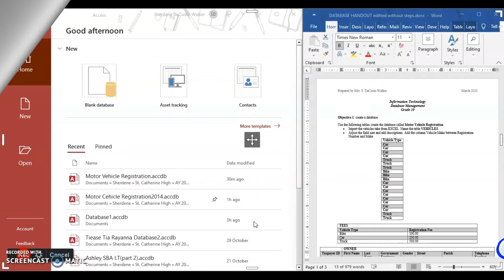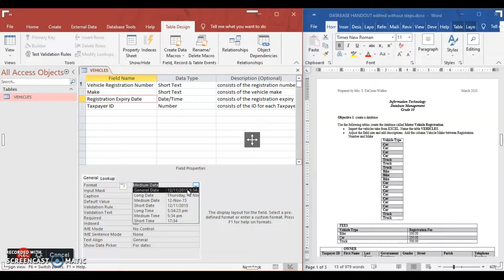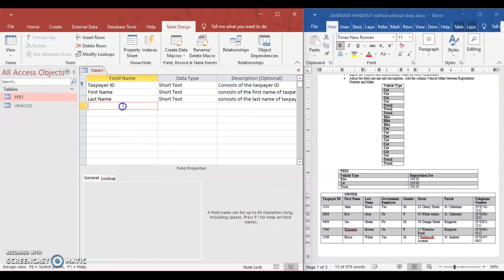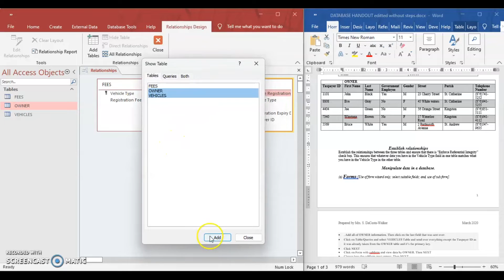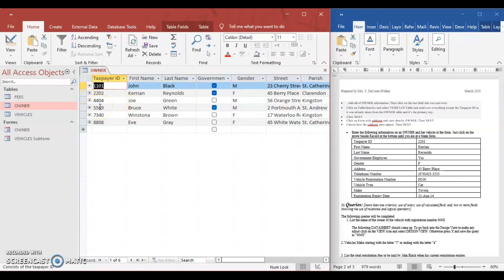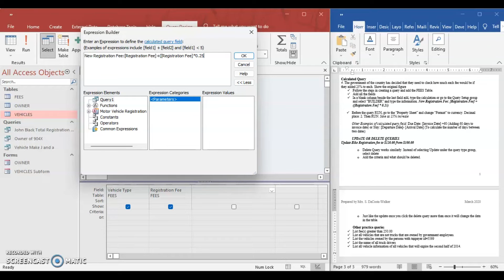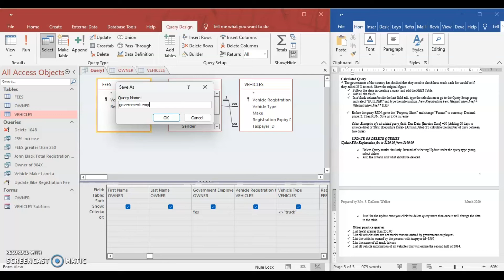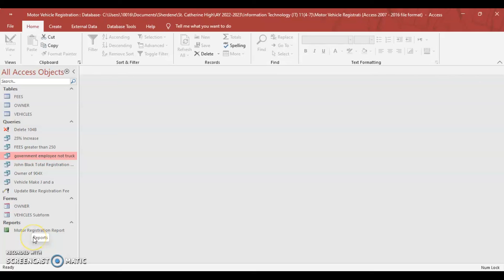CSEC IT Database Management Microsoft Access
This video was created based on the CXC CSEC Information Technology Syllabus.

NB: The Motor Vehicle Registration information was adapted.